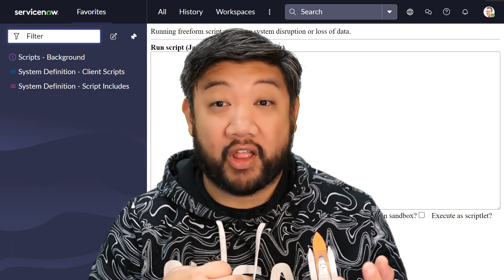Conclusion - Let's Learn ECMAScript 2021 with Earl Duque